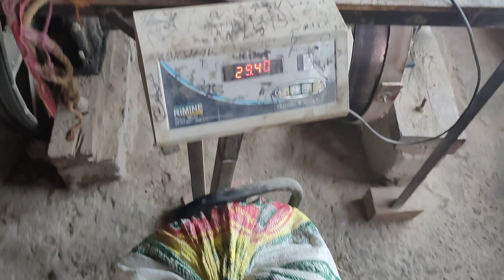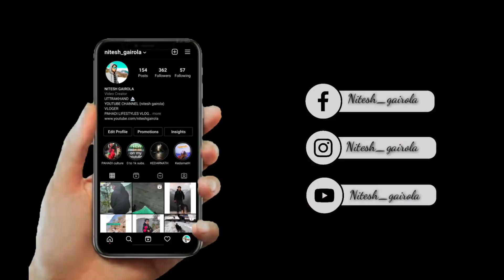पहाड़ी साग-सब्जी, पहाड़ी फल ।। pahadi lifestyle ।। NITESH GAIROLA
INSTAGRAM ID

VLOGING SETUP

Mobile- Realme6Pro
Action Cemara - GoPro Hero 8 black

ONLINE SHOPPING 🛍️